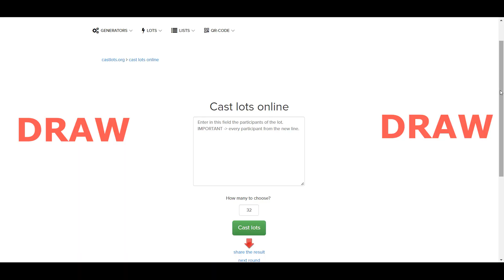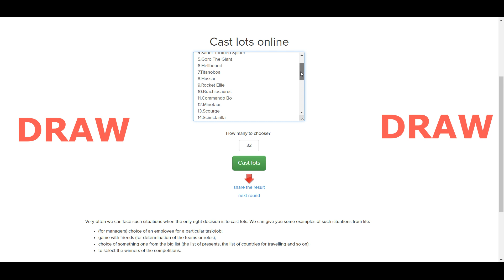Big tournament | Part 1 (32 participants. Fights by drawing lots) - Animal Revolt Battle Simulator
Who is stronger?

32 participants.

1.Spinosaurus
2.Hill Giant
3.Machimosaurus Rex
4.Saber-Toothed Spider
5.Goro The Giant
6.Hellhound
7.Titanoboa
8.Hussar
9.Rocket Ellie
10.Brachiosaurus
11.Commando Bo
12.Minotaur
13.Scourge
14.Scimctarilla
15.Purussaurus
16.Giant Stag Beetle
17.Giraffe
18.Ogre Lord
19.Carcharadontosaurus
20.Achilles
21.Hydra
22.Rhinoceros
23.Therizinosaurus
24.Giant Praying Mantis
25.Spartan Warrior
26.Rocky
27.T-Rex
28.Kozarog The Demon
29.Ghor Hammer
30.Triceratops
31.Lava Golem
32.Crypto Bro

Fights by drawing lots (Part1)

22.Rhinoceros vs 13.Scourge
7.Titanoboa vs 3.Machimosaurus Rex
1.Spinosaurus vs 30.Triceratops
15.Purussaurus vs 28.Kozarog The Demon
25.Spartan Warrior vs 5.Goro The Giant
19.Carcharadontosaurus vs 12.Minotaur
8.Hussar vs 29.Ghor Hammer
26.Rocky vs 14.Scimctarilla
16.Giant Stag Beetle vs 20.Achilles
17.Giraffe vs 18.Ogre Lord
32.Crypto Bro vs 6.Hellhound
2.Hill Giant vs 24.Giant Praying Mantis
9.Rocket Ellie vs 27.T-Rex
31.Lava Golem vs 10.Brachiosaurus
4.Saber-Toothed Spider vs 11.Commando Bo
23.Therizinosaurus vs 21.Hydra

You will find out the winners of these pairs in the video.

Animal Revolt Battle Simulator is the first game of its kind where all movements and interactions between animals are fully physics-based. This is a physics-based battle simulator with a multitude of units from many factions to choose from. We have many body and robotic parts in the unit creator. Create your dream monster or mech and make them fight your favourite units. You can also build buildings and place units and is the perfect place to create battle arenas from various empty and ready-made maps. you can create your own maps. also, You can spawn in 7 teams at maximum and find out the champions. This battle simulator has one of the diverse set of units out of any other battle simulator